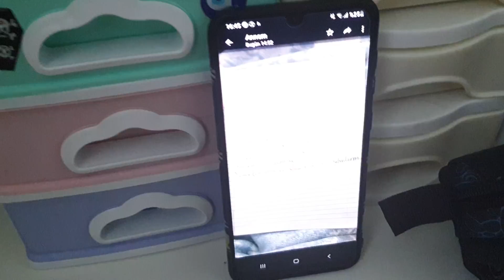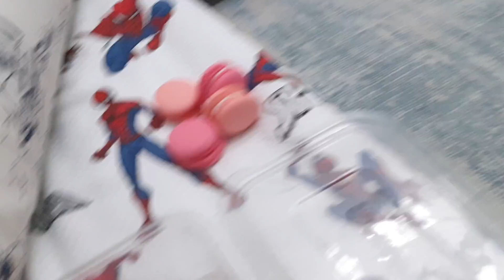Efe makaron istedi. Yusuf emir makaronları alıp kaçtı abisi küstü!!